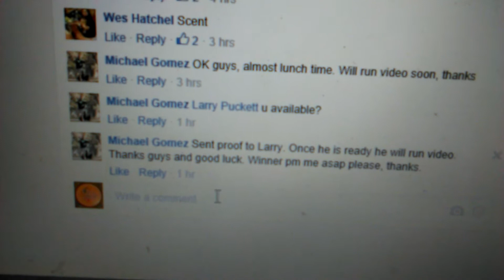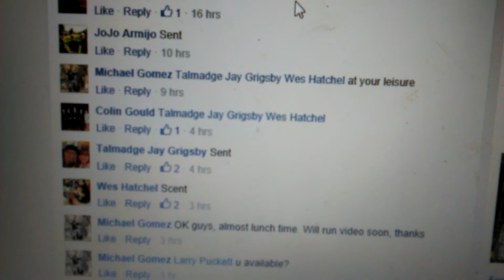MG CE Teebird